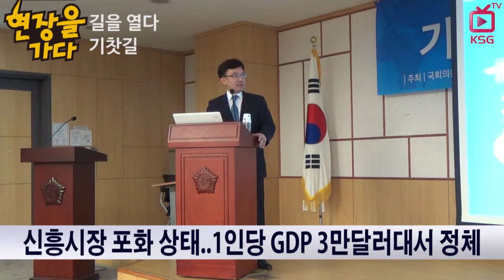현장을 가다/ 길을 열다, 기찻길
나희승 한국철도기술연구원장, 한반도 통합 철도 로드맵 비전 제시
경의선·동해선 연결, 남북간 경협특구사업 성패 좌우
작년 6월 북한의 찬성으로 OSJD 가입